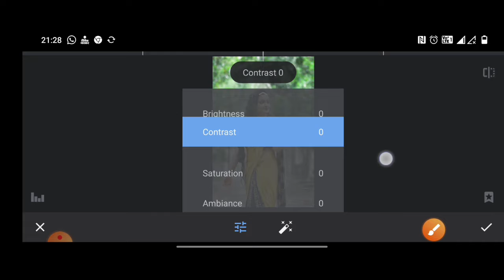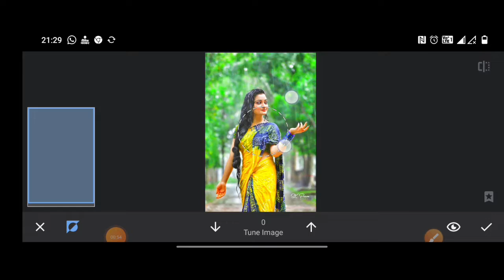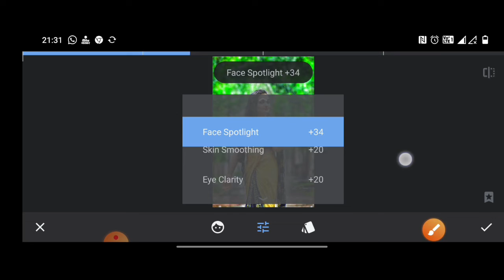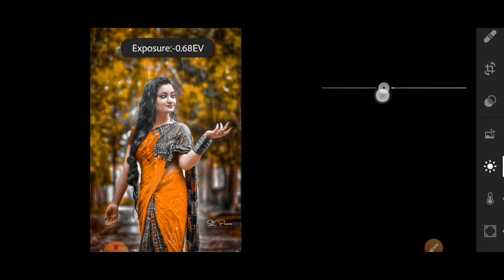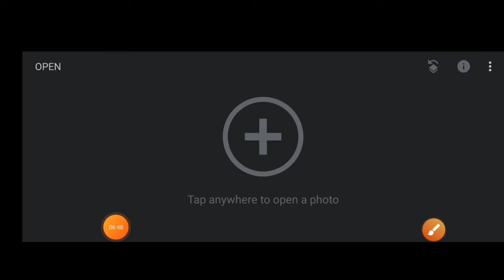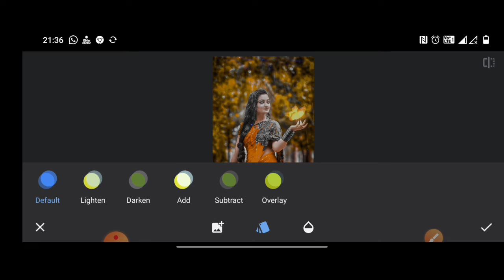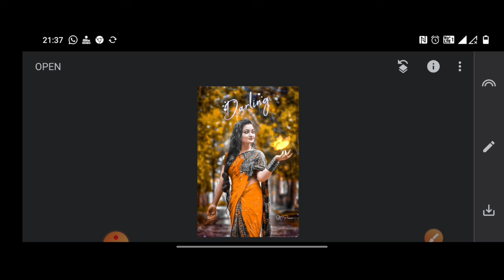Snapseed - moody orange photo editing | Snapseed New Photo Editing Background Change Photo Editing